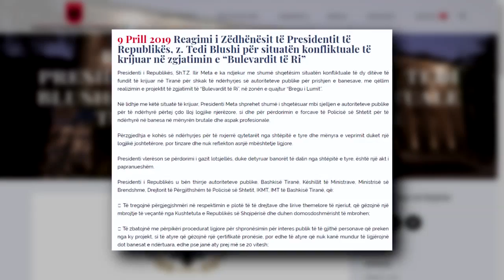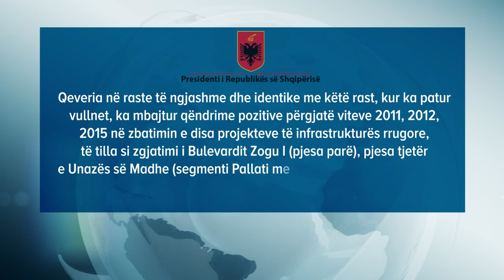“Bregu i Lumit”, Meta reagon ashpër ndaj qeverisë e Veliajt